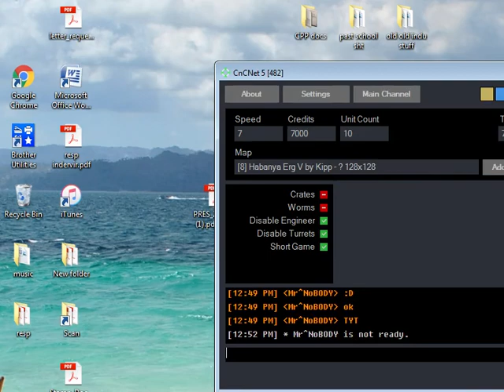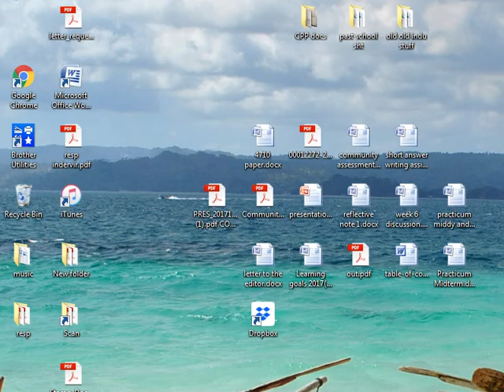Dune 2000 indu2*(H) vs rasta(H) game 3